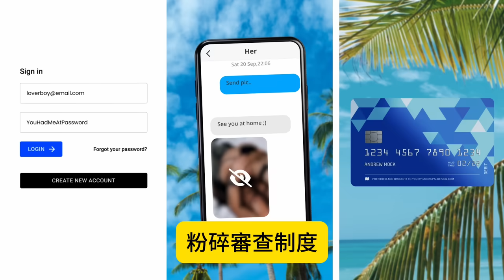9.21【水深火熱！夏寶龍束手無策！】救不了香港！中央無法給予香港任何具體承諾！自由行，專才計畫，北京早就沒有一樣政策能救香港了！主持: Johnny Fok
9.21【水深火熱！夏寶龍束手無策！】救不了香港！中央無法給予香港任何具體承諾！自由行，專才計畫，北京早就沒有一樣政策能救香港了！